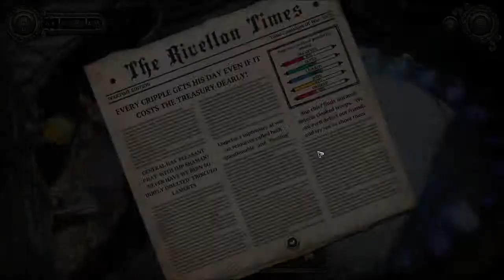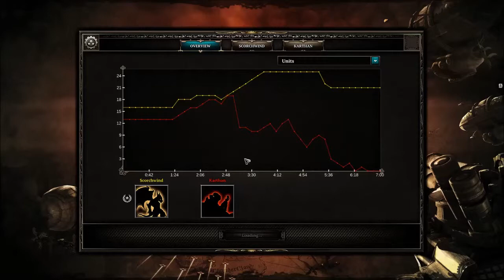Let's Play Divinity: Dragon Commander - Episode 4: Clearing The Lands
Act 1 is about to come to an end as I clear out a few of the surrounding areas before I move on to the capitals.

I also try out a few cool units like Armours, Zeppelins and boats. See if you can find one.

Also, I'm starting to hate how Catherine thinks there's a glass ceiling and I'd wish she'd shut up and let me deal with the inequalities before I deny them out of spite.

About:
You are the Dragon Commander. Your mission is to reunite a broken empire and become the new emperor. Success depends entirely on your ability to efficiently rule your empire, build invincible armies and lead them to victory. Your secret weapons: your tactical insights, your leadership skills and your ability to turn yourself into a dragon.
More than 'just another' strategy game, Dragon Commander seamlessly blends turn-based and real-time strategy, action gameplay and roleplaying into a grand adventure. Plot the political course of your empire, move your armies into key locations in the world, command troops on the battlefield, and decimate the opposition as a ferocious dragon.